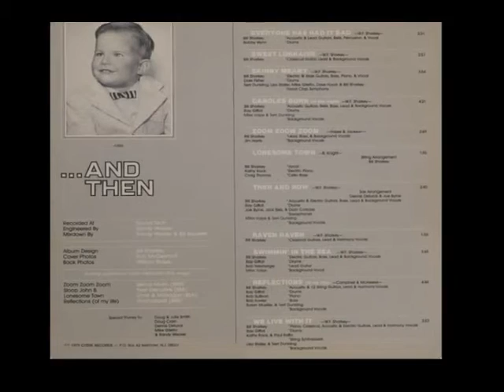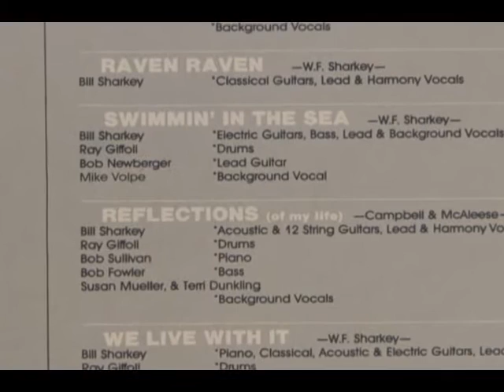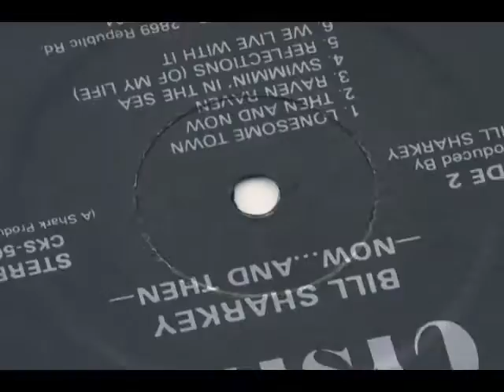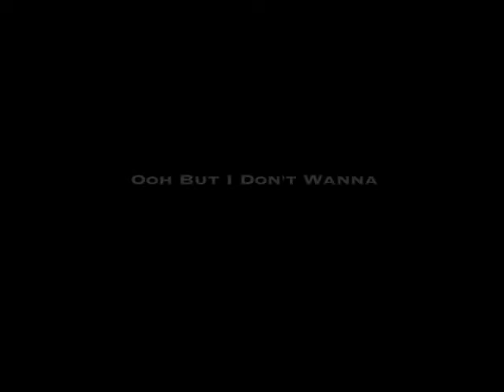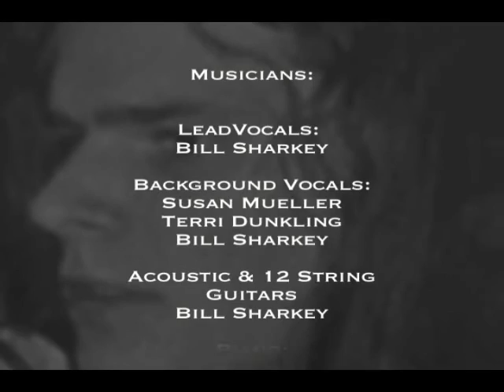Bill Sharkey - Reflections of My Life (1979)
Bill Sharkey - Reflections of My Life
Music & Lyrics: William "Junior" Campbell & Thomas McAleese
ⓒ ⓟ 1979/2011 Unichappell (BMI)
Bandcamp Webpage:

From the album "Now . . . and Then," released December 15, 1979.

"Now . . and Then" is available for digital download and iTunes. It is available for streaming at Spotify, Soundcloud, and other streaming services.

Produced by Bill Sharkey
Recorded at Sound Tech
Pennsauken, NJ, 1979
Engineer Randy Weaver
Mixed by Randy Weaver & Bill Sharkey
Video Editing by Bill Sharkey

Music video by Bill Sharkey ⓒ ⓟ 1979/2013 Cystik Records & Publishing / W. F. Sharkey

Musicians:
Bill Sharkey: Lead Vocals
Susan Mueller, Terri Dunkling, & Bill Sharkey: Background Vocals
Bill Sharkey: Acoustic & 12 String Guitars
 Bob Sullivan: Piano
Bob Fowler: Bass Guitar
Ray Gifoli: Drums

Lyrics:

The changing of sunlight to moonlight
Reflections of my life
Oh how it fill my eyes

The greetings of people in trouble
Oh how they fill my eyes

All my sorrows sad tomorrow
Take me back to my own home
All my cryingHere I'm dying, dying

I'm changing, arranging,
I'm changing, I'm changing everything

The world is a bad place
A bad place a terrible place to live
Oh but I don't wanna die